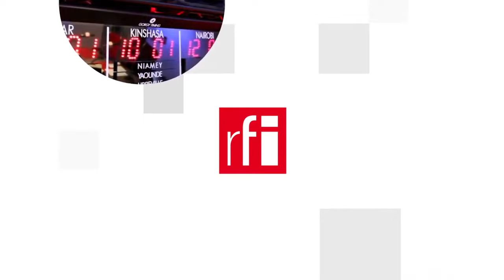Tập đoàn dầu khí Total của Pháp sa lầy tại Miến Điện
Là một trong những tập đoàn dầu khí quan trọng trên thế giới, hãng Total của Pháp đang lúng túng vì cuộc đảo chính Miến Điện. Là một trong những công ty khai thác dự án Yadana, công ty dầu khí của Pháp bị cáo buộc gián tiếp tài trợ cho cuộc đảo chính tại Miến Điện.